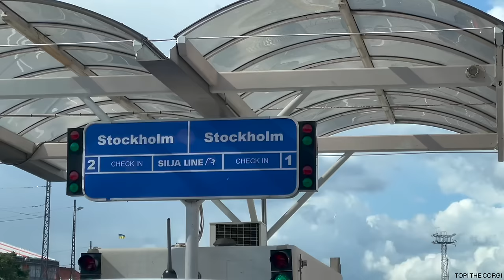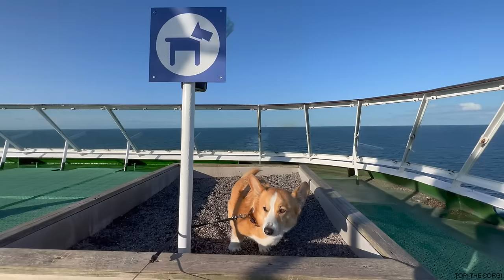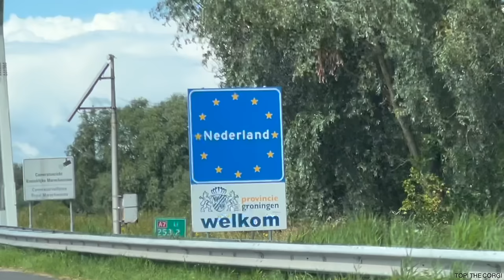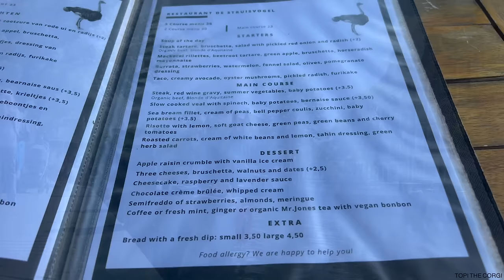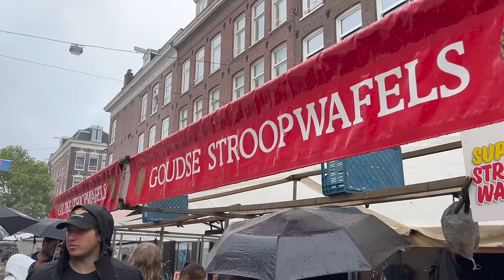TOPI IN PARIS! - Topi the Corgi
Mr. Worldwide is back! Enjoy Topi's travel through Europe! 🐶🌍